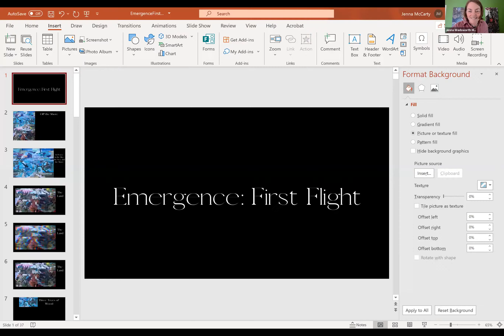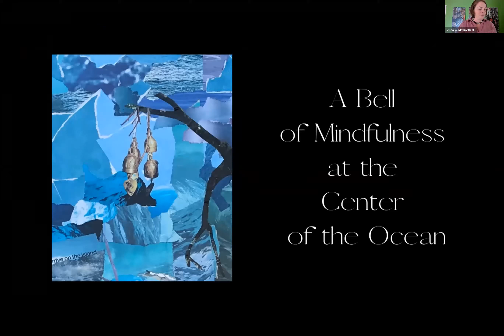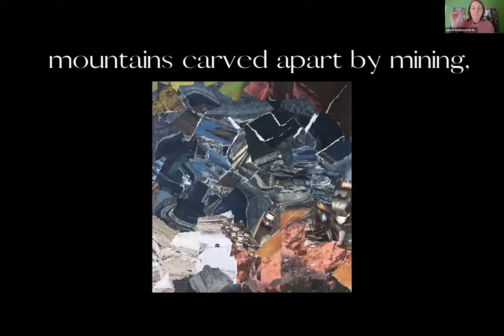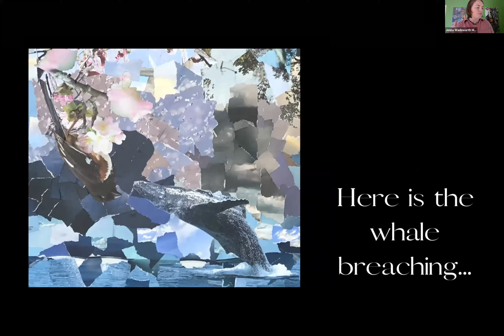A Reading of "Emergence: First Flight" Part 2 of 2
Jenna Wadsworth McCarty gives an addended reading of her upcoming theatrical debut "Emergence: First Flight." In her one-woman performance, Jenna takes us on a journey through chronic pain, depression and anxiety and on a pursuit of healing through creative exploration.  A multi-media artist, Jenna weaves her story with poetry, visual art and song.
This reading was given for the Diversity & Inclusion Ministry of Irvine United Congregational Church on March 3, 2021 as part of a focus on Mental Health and wellbeing.